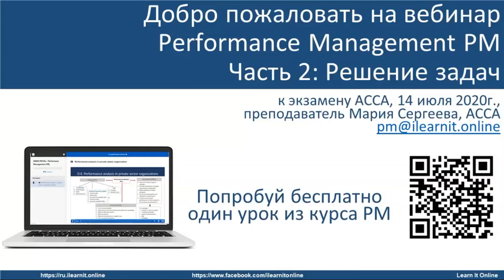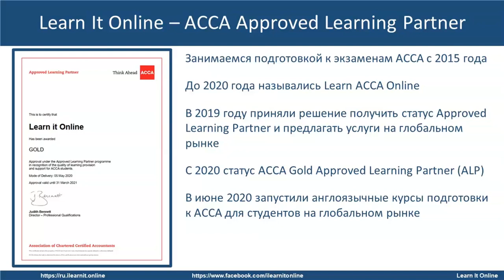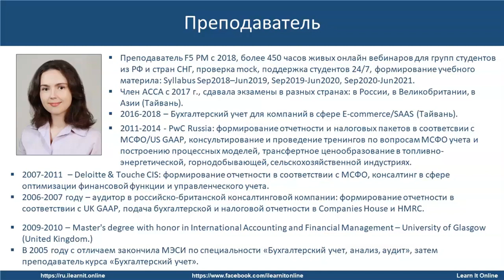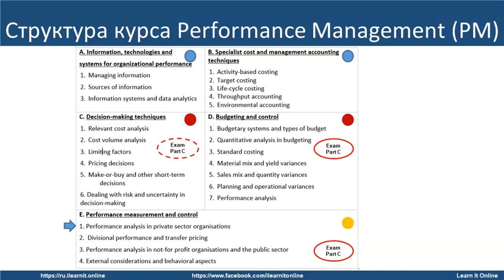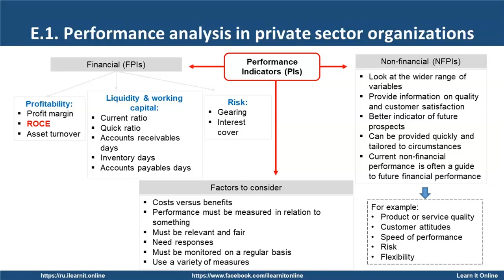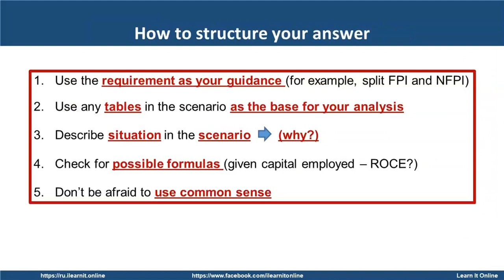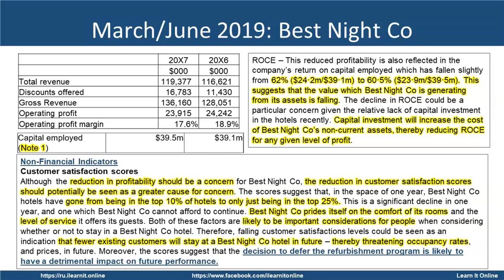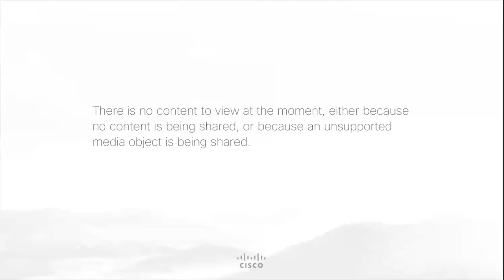Performance Management part 2 Practice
Вторая часть вебинара по подготовке к экзамену ACCA Performance Management посвящена практике. Разбираем секреты успешной подготовки на примере задачи Best Night с нашим преподавателем Марией Сергеевой